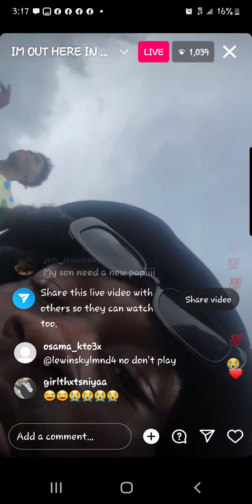Terry reloaded and chevy2funnyy ig live happy birthday